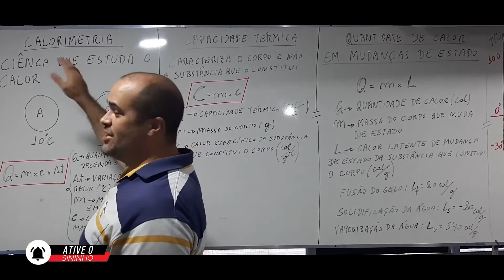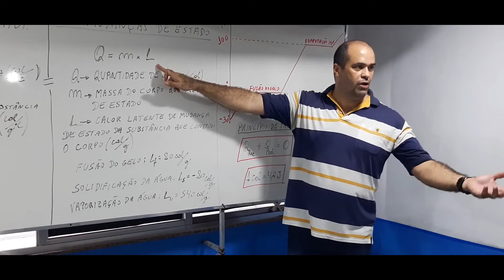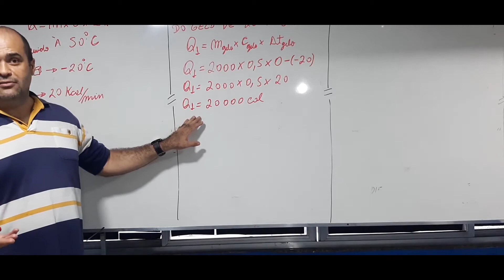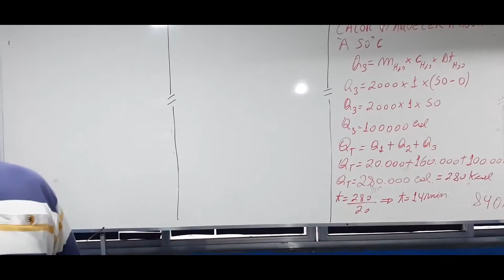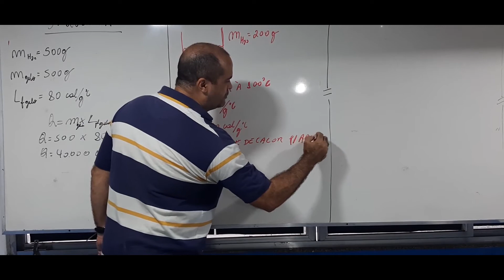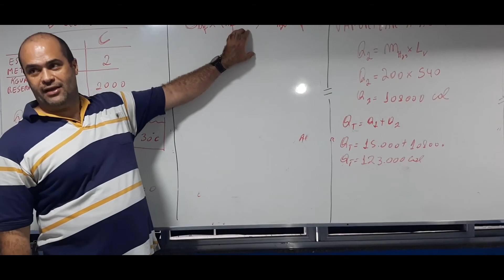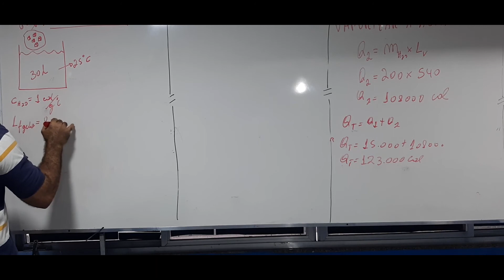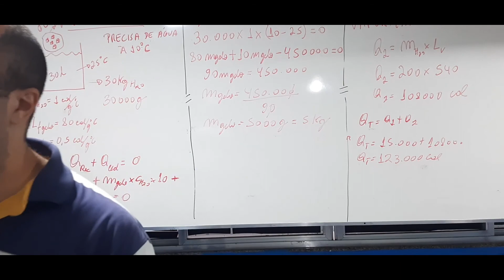Calorimetria - Prof. Wagner